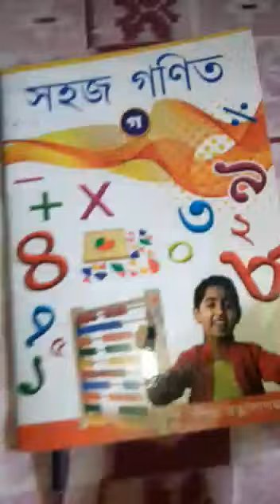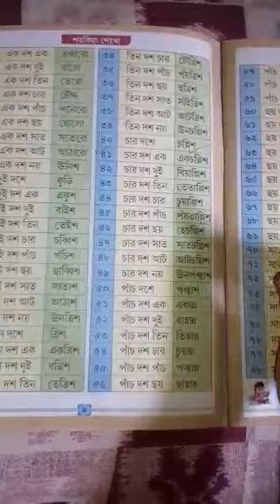Class K.G Math Class (Part 11) 2020